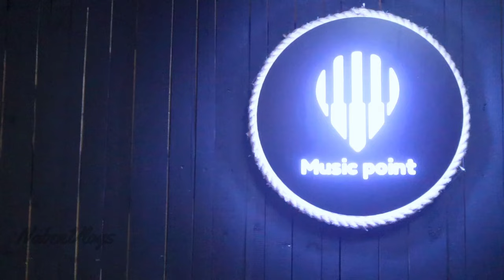মাত্র ৩৩০০ টাকায় গিটার 🎸 Guitar Price In BD 🔥 Acoustic Guitar/Ukulele Guitar | New Year Offer 2024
Address: MUSIC POINT
দোকান নংঃ ১৪০২, ১৪তম তলা(লিফট-১৩),শাহ্‌ আলী প্লাজা,মিরপুর ১০,ঢাকা ১২১৬ ।